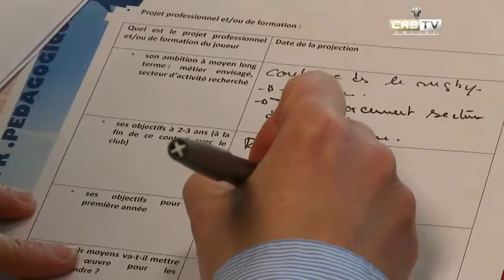La reconversion joueurs CABCL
Témoignages sur le dispositif Collectif Sports mis en place au club de rugby de Brive avec le soutien actif de Vivendi